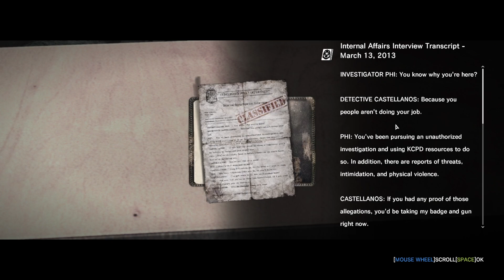(26) The Evil Within, Chapter 15: An Evil Within (Part 1)